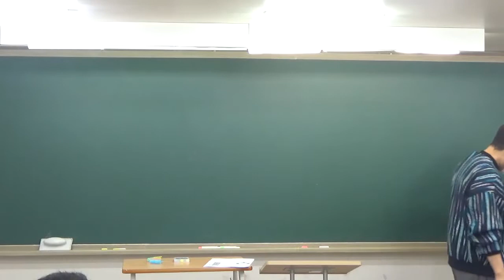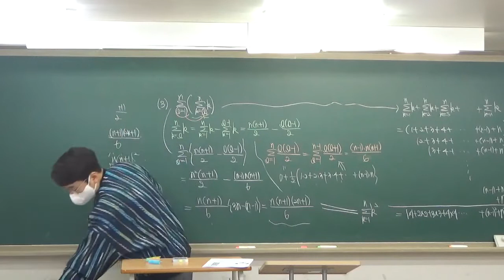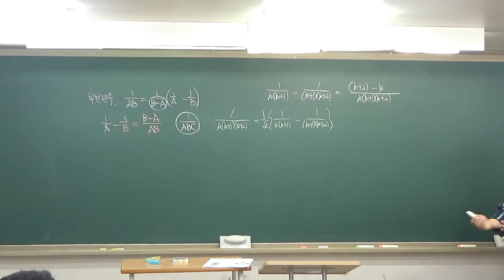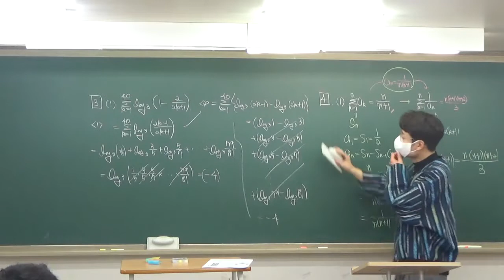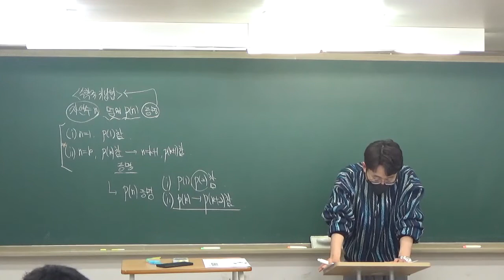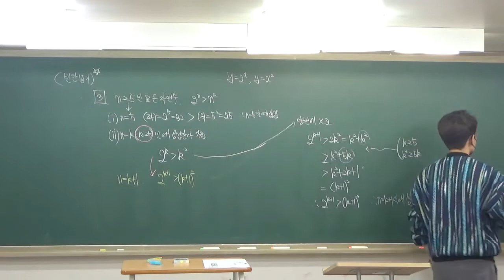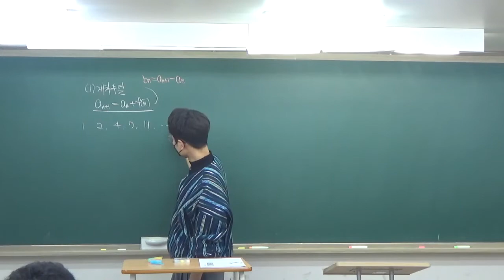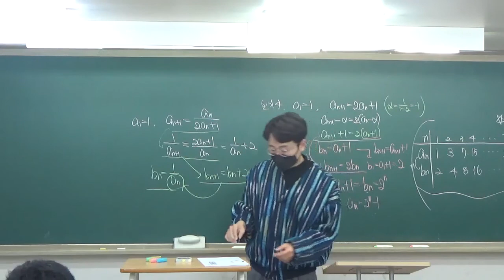구주이배_광진_2022 03 01 고2화토반 수1 수학적귀납법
3월 1일 고2화토반 수1 수학적 귀납법